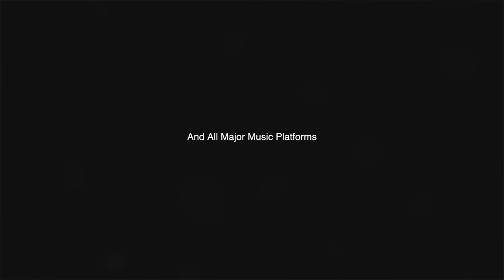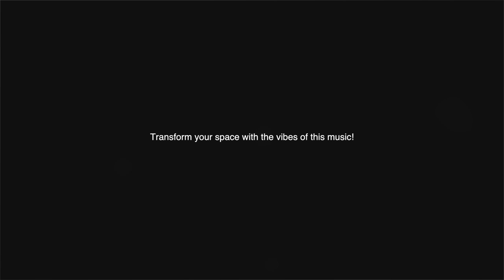Hatef Mehraban and Jgufi Miraji - Garibi Bichi [Official Music]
" Garibi bichi " Official Audio
Produced by Hatef Mehraban
Music Style: Dance/Electronic - Deep House

Exclusive Artwork by Hatef Mehraban!

Attention, art lovers! 🎨 The wait is over! I'm thrilled to announce that my exclusive collection of limited and unique artworks designed by Hatef Mehraban is now available for purchase on my official Etsy shop. Discover the magic of these captivating pieces and add a touch of enchantment to your collection and space.
Your unwavering support and love for my work are truly appreciated. ❤️

Hope you enjoy & share the tunes with friends!

♕ We are a big family, let's make it bigger! ♕